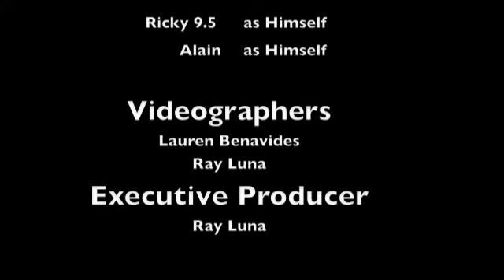Rodeo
Ricky and Alain get ready to remake Back to the future 3